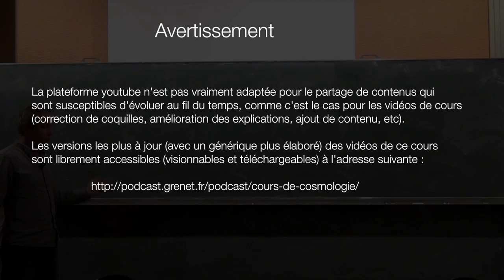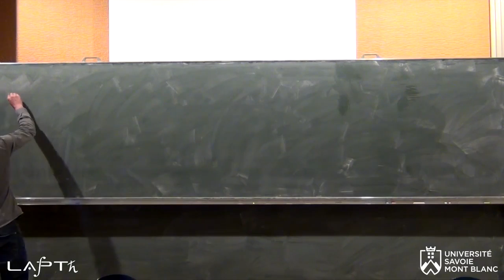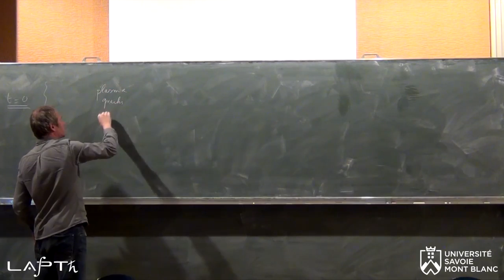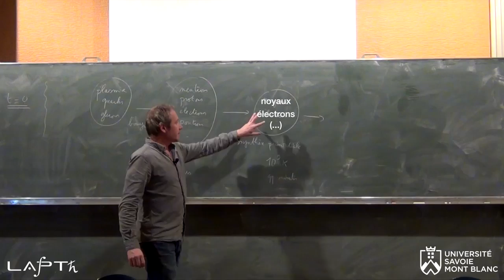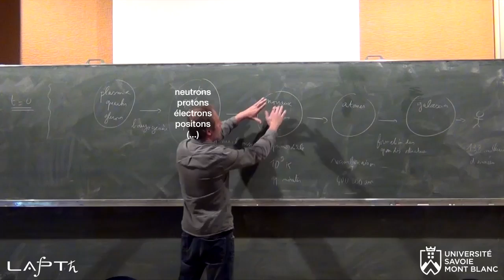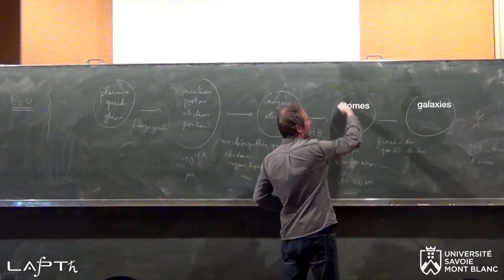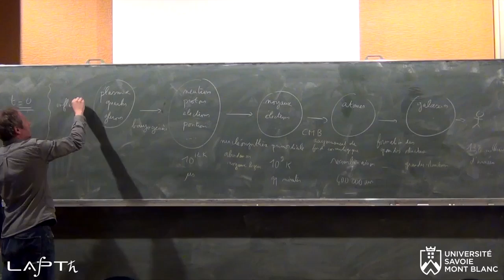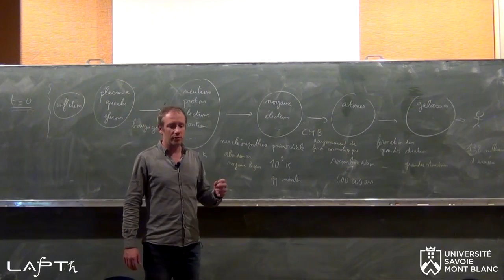Cours de cosmologie - épisode 1 : introduction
Premier épisode d'un cours complet de cosmologie physique. La plateforme youtube n'étant pas vraiment adaptée pour le partage de contenus qui sont susceptibles d'évoluer au fil du temps, comme c'est le cas pour les vidéos de cours (correction de coquilles, amélioration des explications, ajout de contenu, etc), les versions les plus à jour (avec un générique plus élaboré) des vidéos de ce cours sont librement accessibles (visionnables et téléchargeables) à l'adresse suivante :